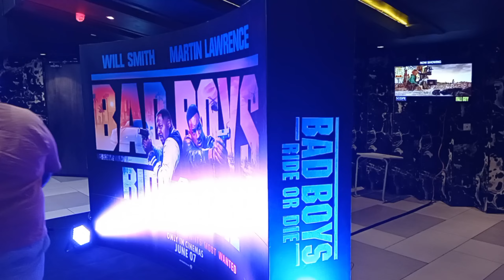Bad Boys: Ride or Die - Early Access premiere Sri Lanka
Bad Boys: Ride or Die is a 2024 American action comedy film starring Will Smith and Martin Lawrence in the fourth installment of the Bad Boys series of buddy cop films.Scope cinema colombo city center had the early access screening on the 5th of june 2024 , i went for that screening and here is my spoiler free review and vlog of it